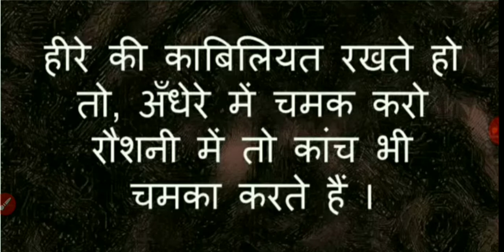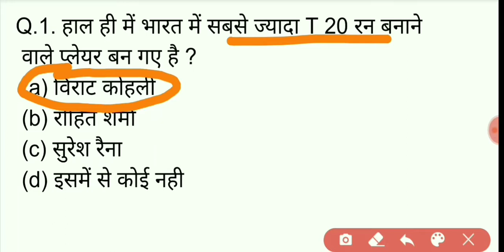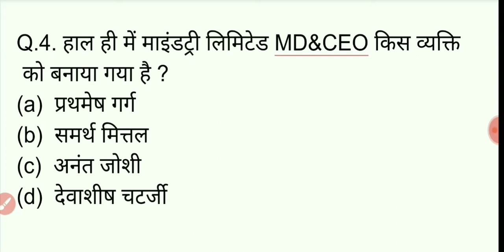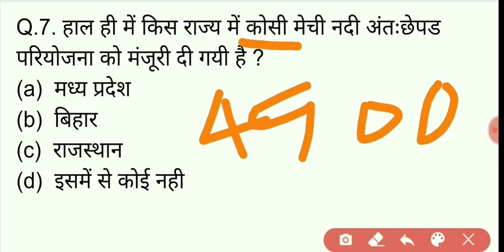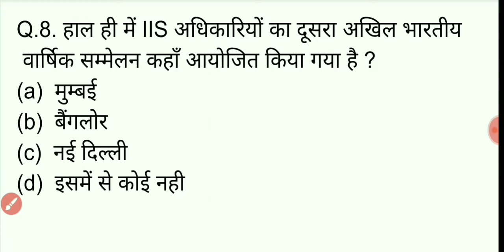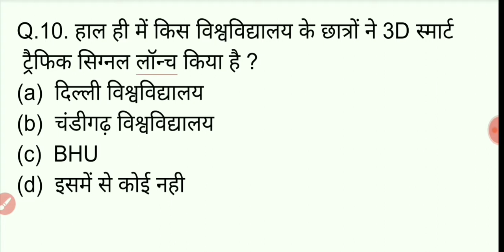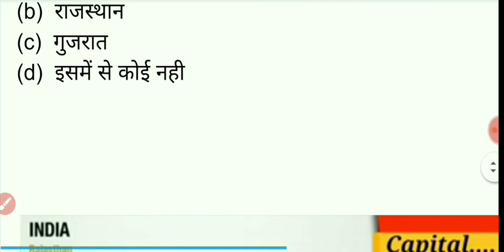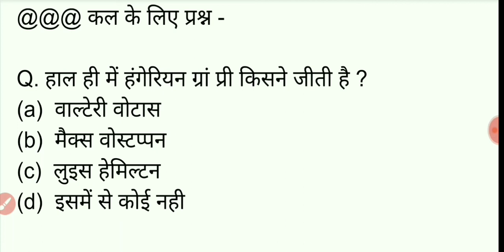#102 । 08/08/2019 करंट अफेयर्स इन हिंदी । Most Important Current Affairs in hindi